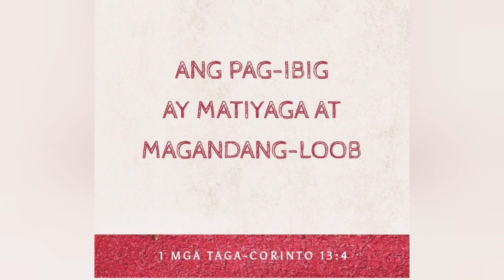Heart Day Fishing Part 1 | My Way to Baseco Lighthouse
Ultralight Fishing Set up.

Cangkek 682UL
daiwa regal lt1000d
ceking ebek 0.8
samar 0.35
casting metal jig 15grams
sinking minnow 5g
sabiki rig
floater 15g

I am not promoting any brands seen in this video.